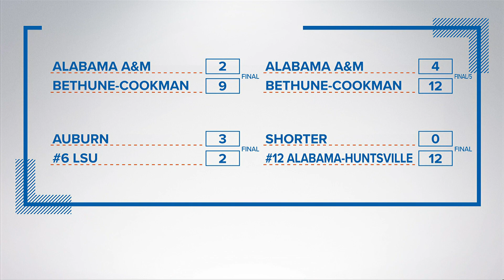UAH Softball and UAH Baseball take down Shorter on Friday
The Charger Softball team dominated Shorter 12-0. The Charger Baseball team defeated Shorter 4-2